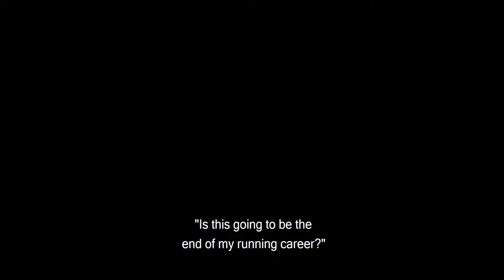50 Phenoms: Joe's Story | Marathoner Kept Running After Triple Bypass Surgery | UPMC HealthBeat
Joe decided to try running a marathon. Then he did another — and qualified for the prestigious Boston Marathon. He kept going, kept challenging himself, kept achieving. Get his story.